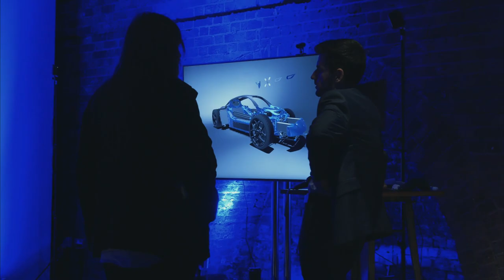Czinger dévoile sa 21C : plus forte qu'une Bugatti Chiron